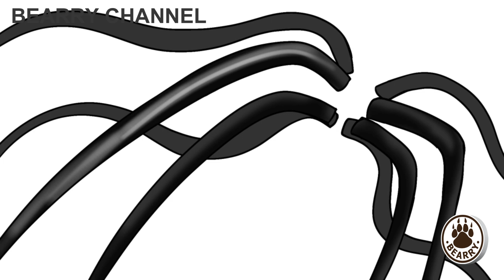Bearry ART | วาด Slender Man จาก CreepyPasta | Speed Paint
Bearry Talk : คลิปนี้แบร์รี่จะมาวาด Slender Man ตัวประหลาดสุดสยองจาก CreepyPasta ให้ดูเป็นน้ำจิ้มก่อนคลิปเจาะลึกข้อมูลจะออกมาให้ชมกันนะคะ  (ใครใส่หูฟังแนะนำให้ลดเสียงก่อนชมนะคะ เพราะเพลงประกอบร็อคมากค่ะ 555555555)
ถ้าเพื่อน ๆ ชอบก็อย่าลืมกดไลค์กดแชร์และกดติดตามให้ด้วยนะคะ และถ้าไม่อยากพลาดคลิปใหม่ ๆ ก็สามารถกดกระดิ่งเพื่อรอรับการแจ้งเตือนจากทางแบร์รี่ชาแนลได้เลยค่ะ

แบร์รี่ขอขอบคุณทุกกำลังใจจากคอมเมนต์น่ารัก ๆ ของเพื่อน ๆ ทุกคนเลย แบร์รี่ยังมีคอนเทนต์ที่อยากนำเสนออีกมากมาย แต่ติดที่อุปกรณ์ต่าง ๆ ยังไม่อำนวยเพราะคอมแบร์รี่ก็เก่ามากแล้ว ตอนนี้แบร์รี่จึงพยายามเก็บเงินเพื่อนำมาซื้ออุปกรณ์ทำงานใหม่ ๆ อยู่ ถ้าทุกอย่างพร้อมแล้วก็คงจะได้นำเสนอคลิปที่แปลกใหม่และสนุกขึ้นนะคะ และถ้าไม่มีเหตุสุดวิสัยจริง ๆ แบร์รี่ก็จะไม่ทิ้งการทำคลิปลงช่องแน่นอนค่ะ เพราะแบร์รี่ชอบการทำคลิปเล่าเรื่องต่าง ๆ มาก ๆ คอนเทนต์ต่าง ๆ ที่ทำลงช่องตอนนี้ก็ล้วนแต่เป็นเรื่องที่แบร์รี่ชอบทั้งนั้น ยังไงก็ฝากเป็นกำลังใจให้แบร์รี่ต่อไปด้วยนะคะทุกคน

วาดใน : Samsung Galaxy Tab S3
แอพพลิเคชั่นที่ใช้วาด : ibisPaint X

ดนตรีเปิดคลิป Intro Music: Whitefish Salad
ดนตรีประกอบ BGM Music: Let Her In - Silent Partner
ดนตรีปิดคลิป Outro Music: Mr West

ติดตามคลิปสนุกอีกมากมายที่ Bearry Family

ติดตามข่าวสารของเราได้ที่ Facebook

ติดตามคลิปน่าสนใจอื่นๆได้ที่ Bearry Channel